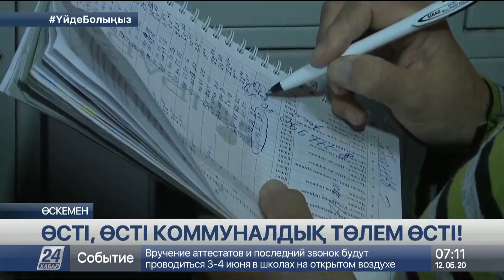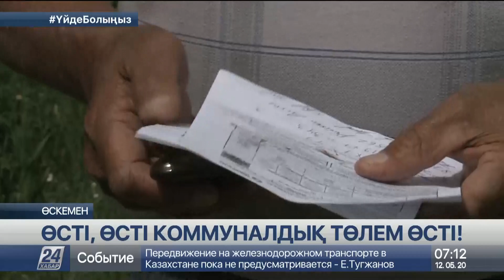Өскеменде электр энергиясы үшін төленетін ақы көлемі күрт өсті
«Өскеменде соңғы бірнеше айда электр энергиясы үшін төленетін ақы көлемі артты», деседі жергілікті тұрғындар.